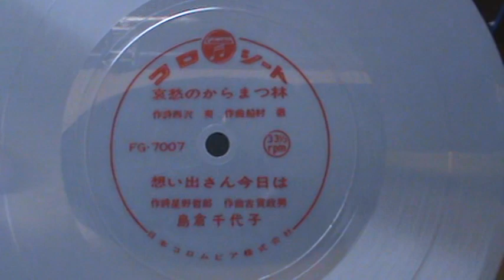【258】コロシート 島倉千代子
題名：コロシート　島倉千代子
収録：哀愁のからまつ林　作詞：西沢爽　作曲：船村徹
　　　想い出さん今日は　作詞：星野哲郎　作曲：古賀政男
番号：FG-7007
制作：日本コロムビア株式会社

※日本コロムビア株式会社（にっぽんコロムビア、英: NIPPON COLUMBIA CO., LTD.）は、日本のレコード会社である。1910年（明治43年）10月1日、神奈川県橘樹郡川崎町（現在の川崎市川崎区）で日本蓄音機商会として設立された老舗レコード会社。

※コロシートはコロムビア製のソノシート。ソノシートが朝日ソノラマの登録商標であったため、コロムビアはソノシートとして販売していた

※島倉 千代子（しまくら ちよこ、1938年（昭和13年）3月30日 - 2013年（平成25年）11月8日）は、日本の演歌・歌謡曲歌手。東京府東京市（現・東京都）品川区北品川出身、日本音楽高等学校卒業。愛称は「お千代さん」。1955年3月（16歳）、本名「島倉千代子」で日本コロムビアから歌手デビュー。デビュー曲『この世の花』（同名の映画の主題歌）は半年後に200万枚達成、人気歌手になる。1986年（48歳）、第37回NHK紅白歌合戦で紅白歌合戦への30年連続30回出場を達成。1999年、紫綬褒章を受章。59年間の歌手生活において、ステージで一度も口パクはしなかった。